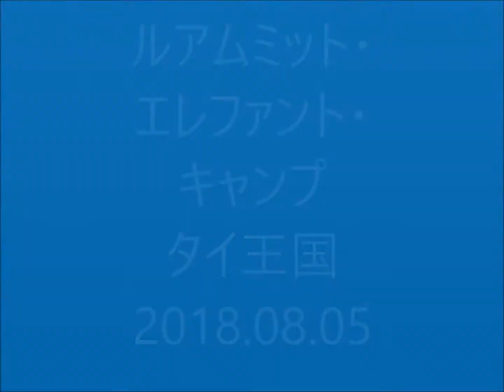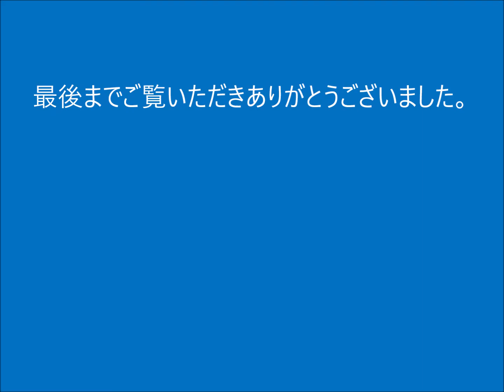ルアムミット・ エレファント・キャンプタイ王国 2018.08.05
ルアムミット・エレファント・キャンプで、かわいいゾウを観察。30分のエレファント・ライドを申し込む。山岳民族の住む村をゾウの背から高見の見学…。色鮮やかな民族衣装をまとう村民にも出逢える。